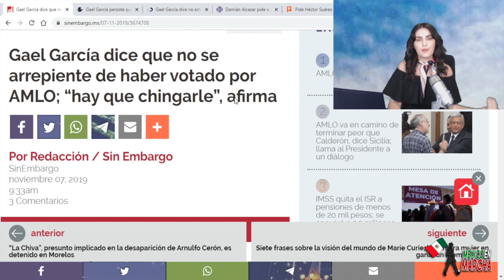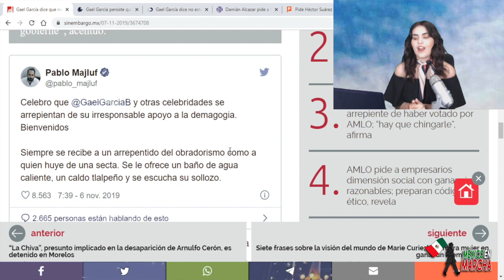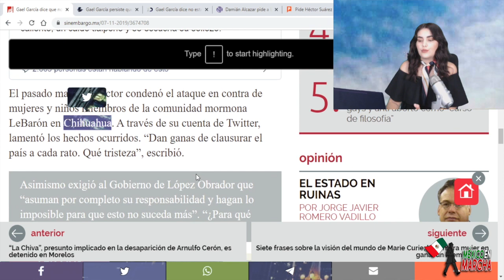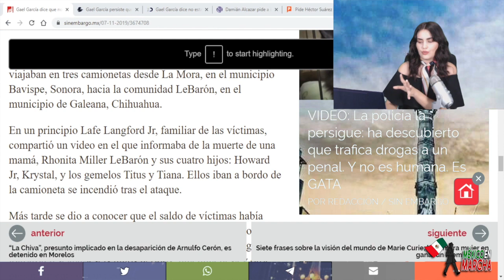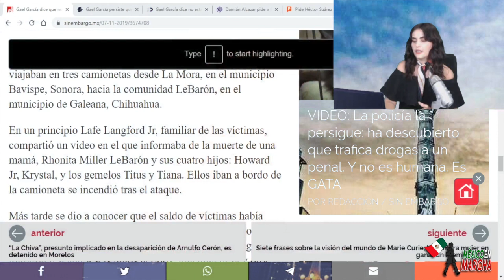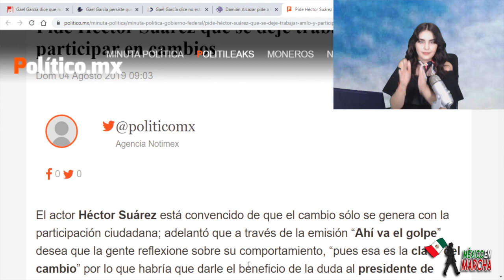Después De La Mega Tunda, Gael García Se Retracta y Confirma Su Apoyo Incondicional a AMLO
Edición // @ROBLESHOW